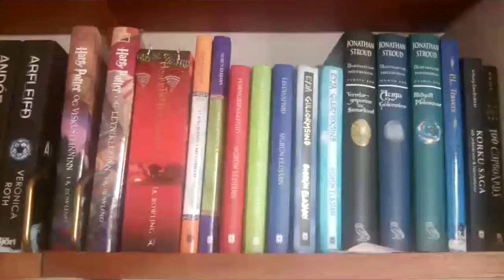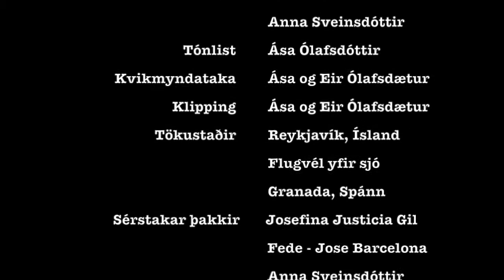Bókaræman 2015 - Fjársjóðsleit í Granada - Eir og Ása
Eir Ólafsdóttir og Ása Ólafsdóttir